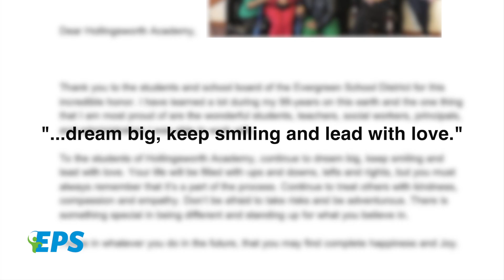Happy 100th Birthday Dorothy Hollingsworth!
More Than Just A Name! When the decision was made to name the new 49th Street Academy building-Hollingsworth Academy, staff and students only knew that Dorothy Hollingsworth was worthy of the honor. Today, on Ms. Hollingsworth's 100th Birthday, staff and students are being directly impacted by Dorothy and the whole Hollingsworth family.